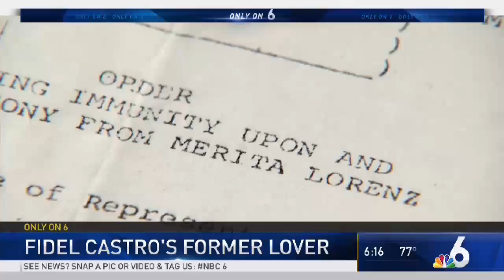CASTRO LOVER TURNED SPY -PART 1